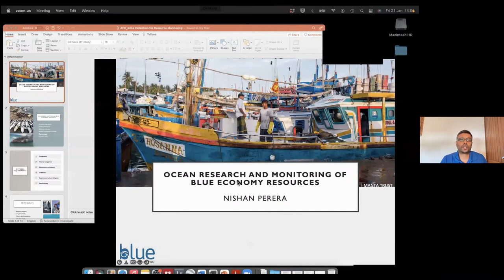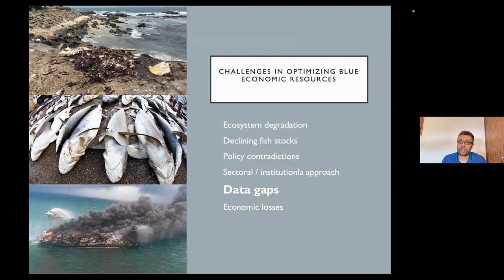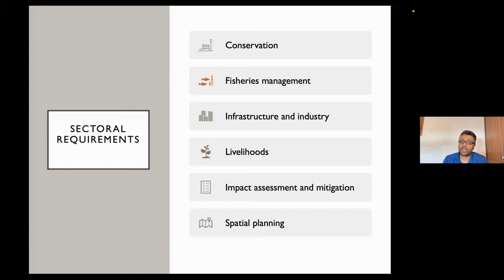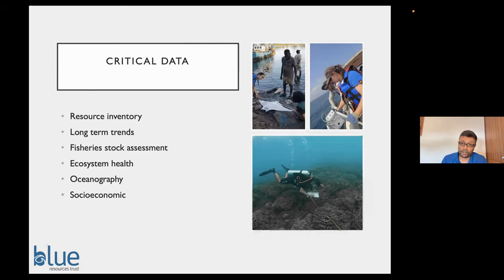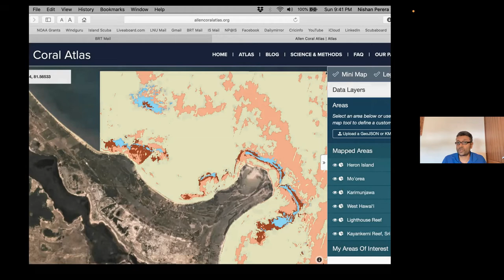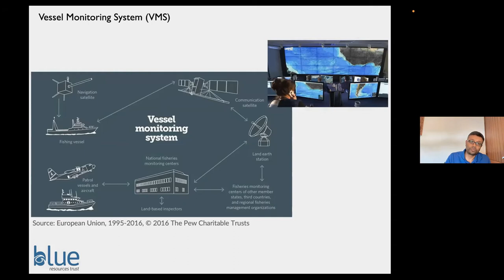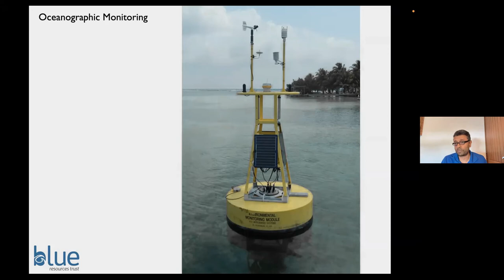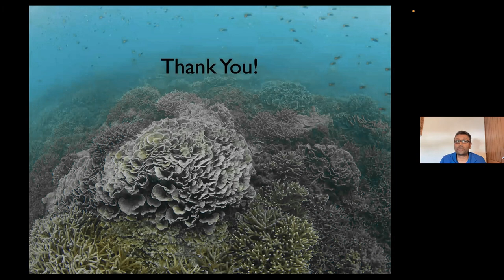Sri Lanka's resources management challenges towards blue economy, Nishan Perera, Workshop 2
Mr. Nishan Perera focused his presentation on resources management challenges in Sri Lanka, links between science and research focusing on coral risks, and solutions for management and sustainable mechanisms as policy tools. Mr. Perera explained that Sri Lanka, like other countries in the region, is facing numerous challenges in optimizing blue economic resources. As an inland nation, Sri Lanka struggles particularly with ecosystem degradation and declining fish stock, both key issues mainly caused by fish exports. The problem is not related to the fishery itself but on the scale and the lack of management. Mr. Perera stated that issues of policy contradiction & sectoral/institutional approach in Sri Lanka are mainly caused because of there is no coercive approach to international policy at national policy level nor at implementation and research and data gathering level.

Panel 1: Data collection for improved monitoring of the blue economy’s assets

Rigorous data collection and precise inventory of the fishery stocks are key to drive public policies for the blue economy. Allowing better monitoring, reporting and making inventory, such as scientific and technological advancements have the potential to better harness resources’ abuse, while ensuring an equal and sustainable use of ocean and coastal resources.